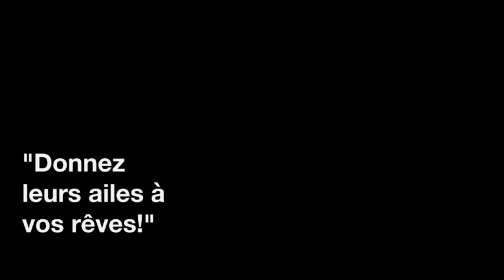Yvan saute en parachute avec YEPYEP PARACHUTING